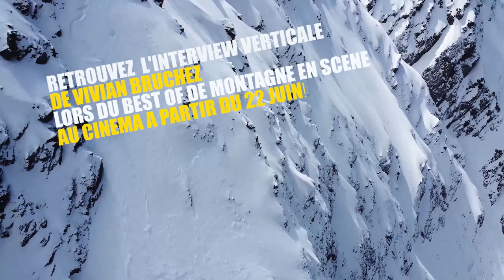Bande annonce Conversation Beaufortain Vivian Bruchez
Découvrez l'Interview Verticale de Vivian Bruchez, filmée par Sébastien Montaz-Rosset dans le Beaufortain!
Au cinéma dans le Best Of de Montagne en Scène à partir du 22 juin